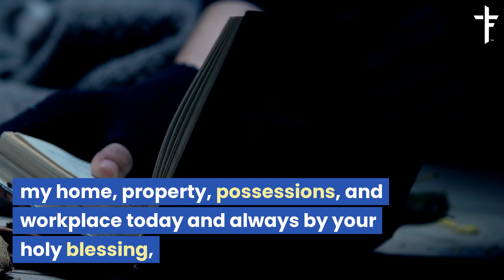SAINT BENEDICT PRAYER FOR PROTECTION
Today, we bring you a powerful prayer for protection to Saint Benedict. This prayer has been cherished for generations, and its words resonate with a timeless plea for divine safeguarding. So, without further ado, let's dive into the 'Prayer to Saint Benedict for Protection.